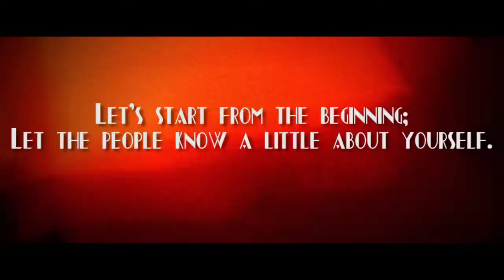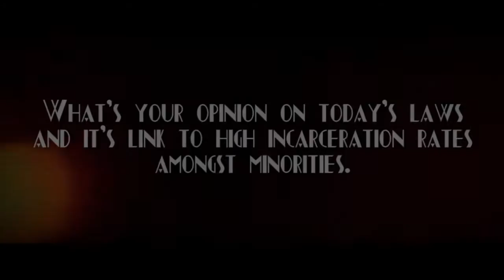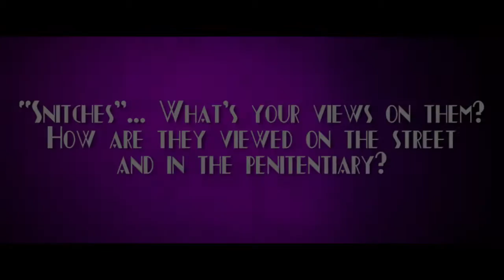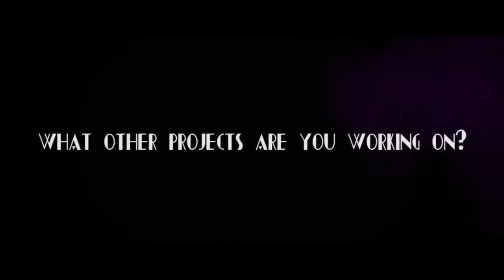Chaz Williams Interview [2014]